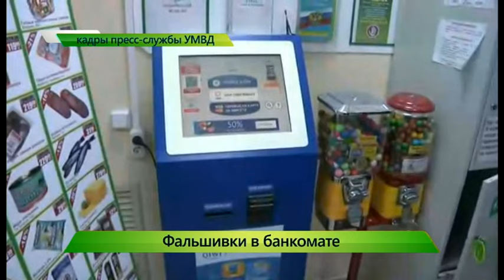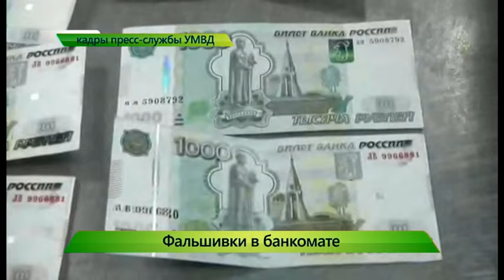Фальшивые деньги. ИК "Город" 24.03.2016